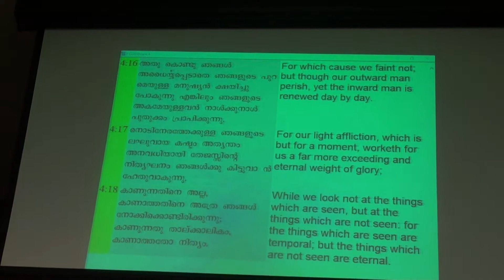Pr.Sanal - Day 1